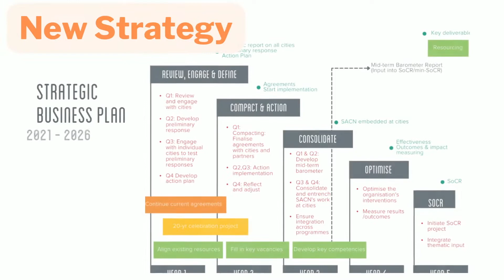SACN 2021 Highlights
The South African Cities Network is excited to share some of our 2021 highlights and what is still to come.